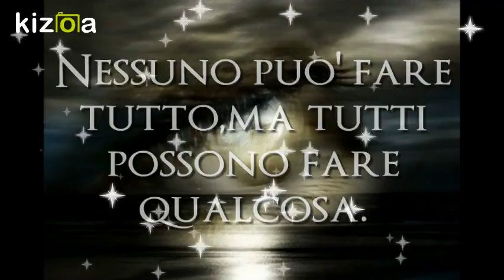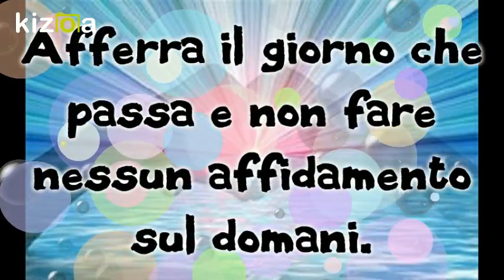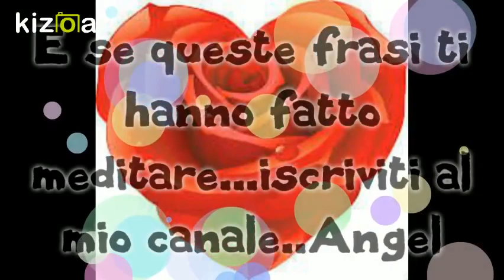Kizoa Movie e Video Maker: FRASI SULLA VITA E SENTIMENTI DA VIVERE.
Dedicato a voi,miei cari amici di You Tube.